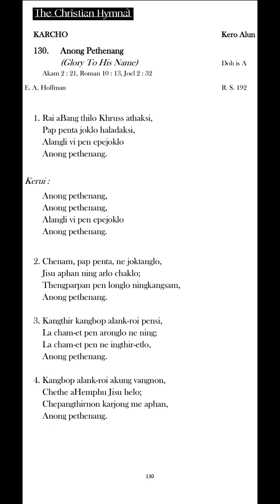Anong Pethenang (G) - Track